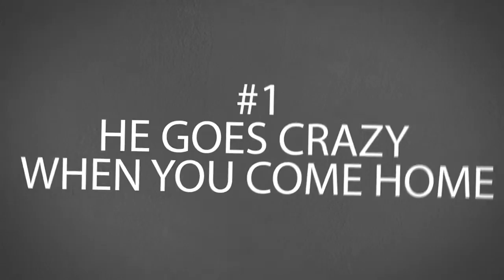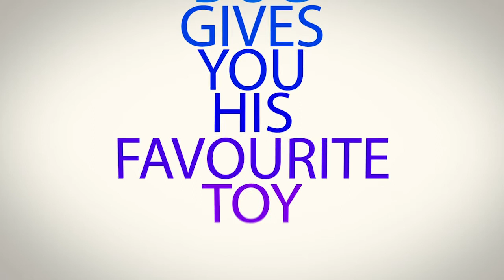6 WAYS To Know Your Dog REALLY LOVES You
Ever wonder what your furry one is feeling about you? Here we tell you the secret to ensure your dog loves you! Have more questions about dogs? Ask us in the comments!

➤ Can a dog help you pick up girls? - We tried it in Beijing: